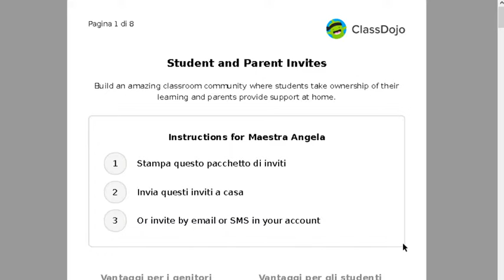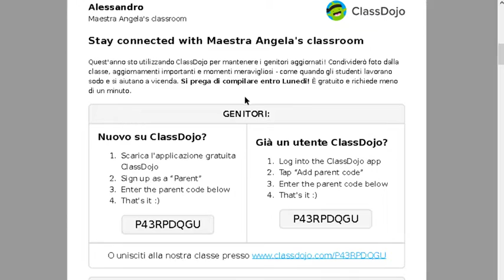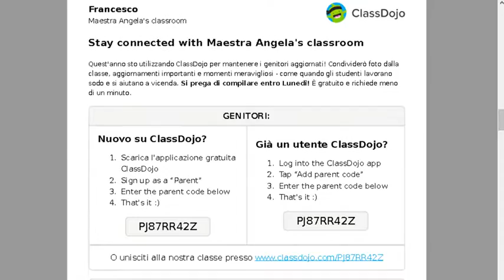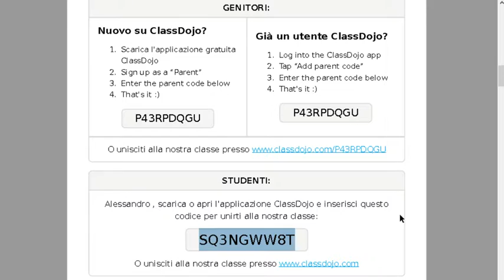ClassDojo (2a parte)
Tutorial in italiano di ClassDojo - Un programma che ci consente di registrare le attività in classe in tempo reale. Un registro, un blog, una comunicazione immediata tra il docente, la famiglia e l'alunno...